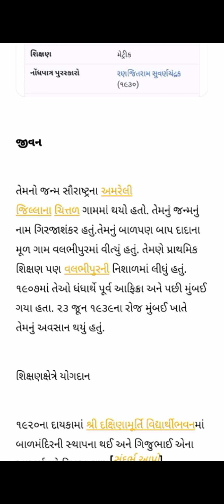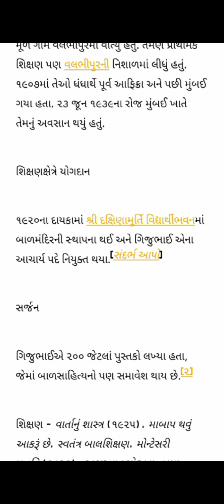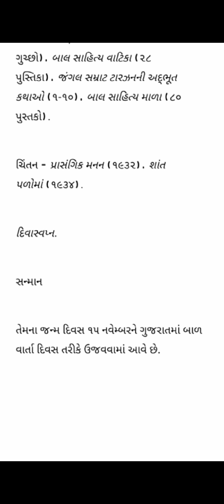ગિજુભાઈ બધેકા || જીવન || મુછાળી માં || ગુજરાતી સાહિત્યકાર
hello study time#

check my playlist for more material

my youtube chennai👆

if any problem in my channel or do you want more material

so comment me in any video